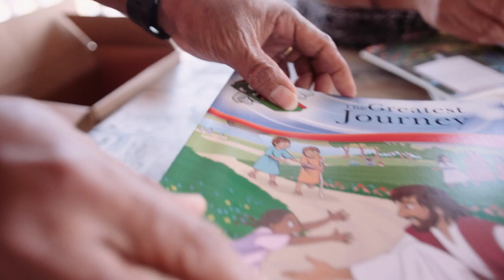Great Joy in Palau!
More than 3,700 lovingly packed shoebox gifts recently made their way to the Pacific island nation of Palau for the first time ever! Children across dozens of islands in Palau are hearing the Good News of Jesus Christ.